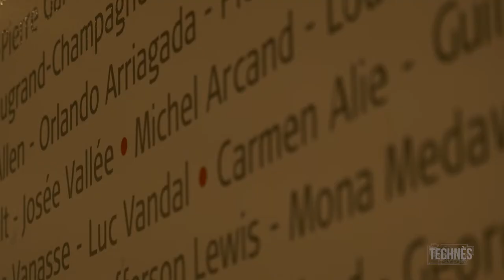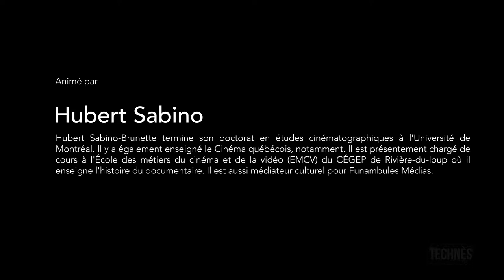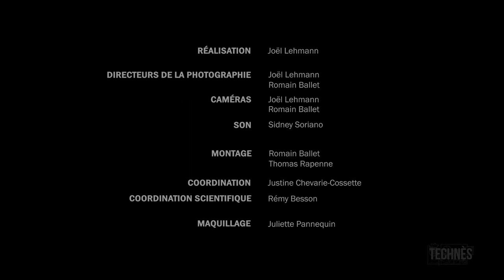Entretien avec Fernand Dansereau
Entretien avec Fernand Dansereau réalisé le 22 Novembre 2018 à L'Institut national de l'image et du son (INIS) à Montréal.

Discussion animé par Hubert Sabino (Université de Montréal).